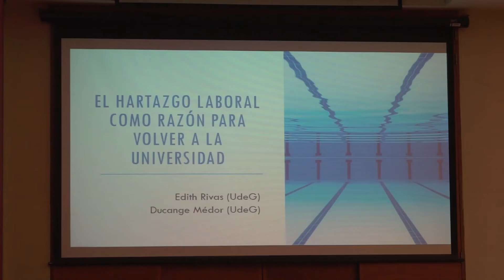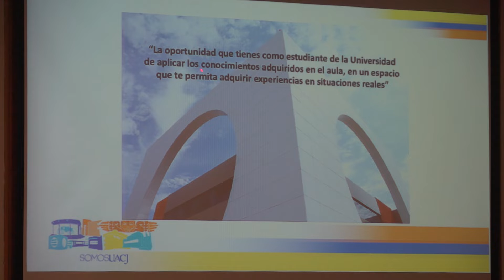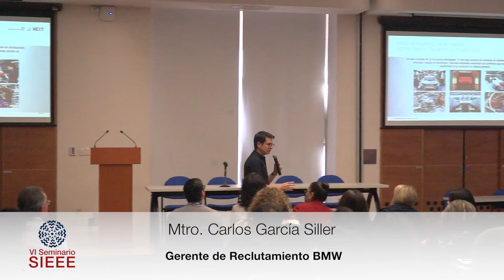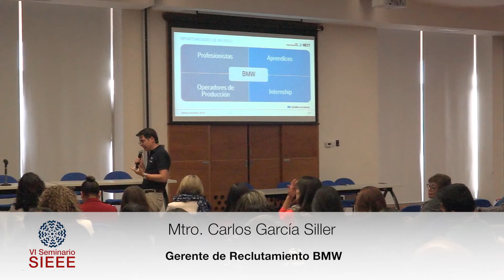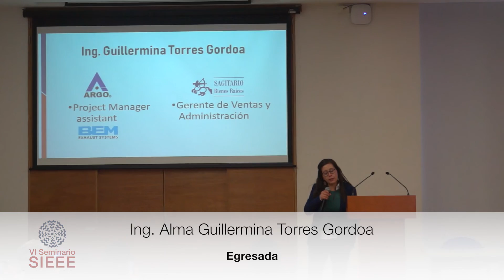VI Seminario SIEE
VI Seminario SIEEE
Sistema de Información de Estudiantes,Egresados y Empleadores

El mundo del trabajo: estudiantes,egresados y empleadores desde la perspectiva de género.

La Universidad Autónoma de San Luis Potosí, la Universidad Autónoma Metropolitana, Unidad Azcapotzalco, la Universidad de Guadalajara, a través del Centro Universitario de Ciencias Económico Administrativas y la Universidad Autónoma de Ciudad Juárez (UACJ)
Días  4, 5 y 6 de marzo de 2020 en el Centro Cultural Bicentenario de la Universidad Autónoma de San Luis Potosí.

Conferencias magistrales, conversatorio, mesas de trabajo, talleres especializados, encuentro de estudiantes y presentación de carteles.